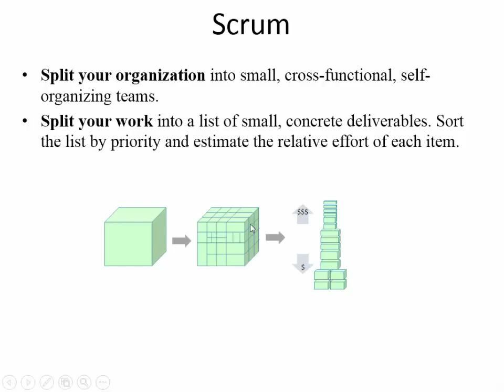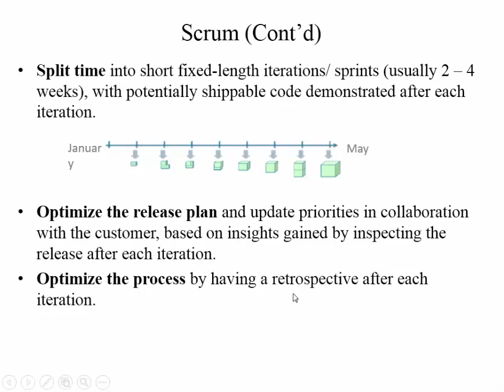Project management part 12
About Project management